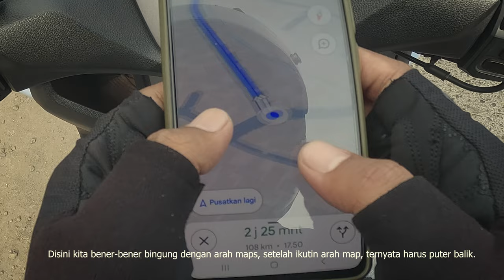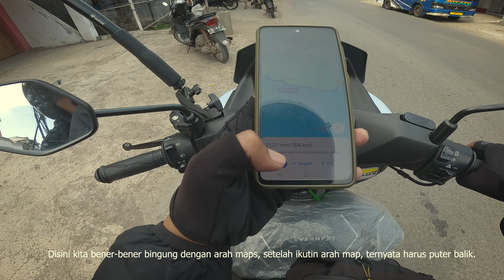Ep. 2 JELAJAH 306 KM JALUR PANTAI SELATAN KE PANGANDARAN.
Video ini adalah episode 2 dari touring lewat jalurpantaiselatan ke pangandaran yang dimana jalannya sangta indah sekali, dan jalur ini melewati ciwidey rancabali terus ke naringgul dimana disana terdapat airterjun curugceret yang zonk karena pada saat kita kesana airnya sedang tidak deras.